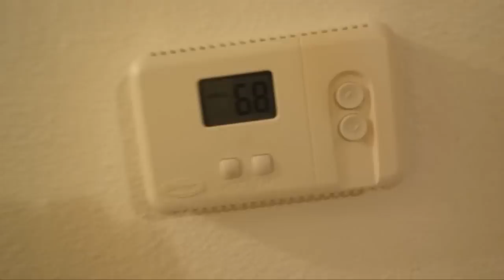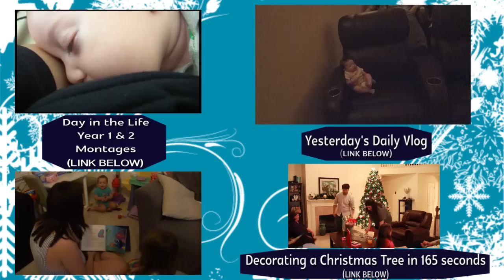Christmas Dance Party! (Daily Vlogs 12.5.13)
Filmed Thursday, December 5, 2013 - 2 Adults, 3 Kids, 1 Dog, 1 Life Adventure - Daily Vlogging Through it All